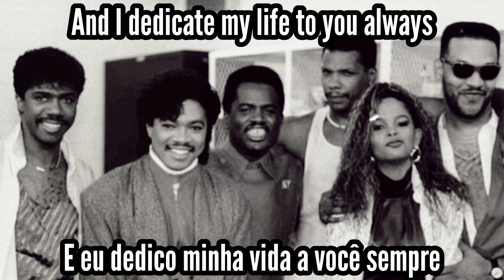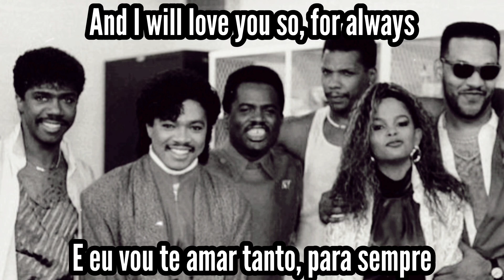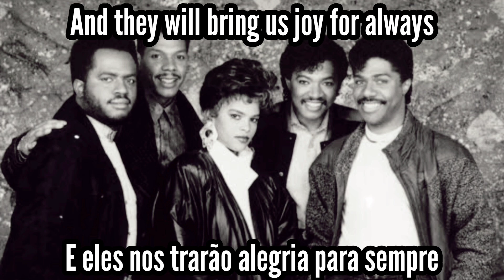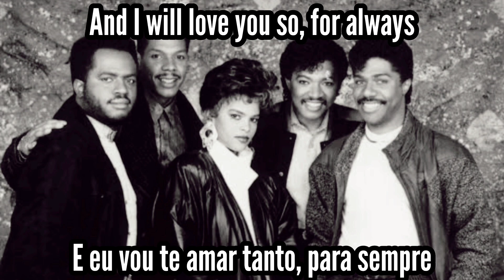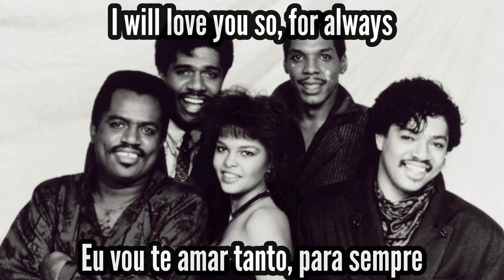📻 Atlantic Starr | Always | Legendado: ENG - PT/BR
🎵 05. Always
👤 Atlantic Starr • 🇺🇸
💿 All In The Name Of Love • 1987

Line-up (main artists):
• Barbara Weathers: lead and backing vocals
• David Lewis: lead vocals, guitars, programming, backing vocals, arrangements
• Wayne Lewis: keyboards, programming, backing vocals, arrangements
• Jonathan Lewis: keyboards, programming
• Joseph Phillips: percussion